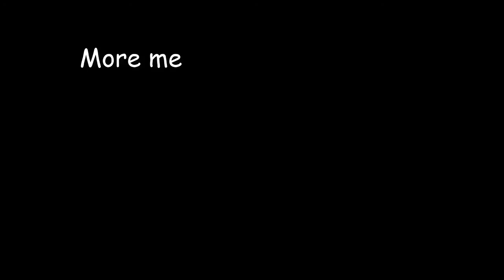Celeste but when I die the video ends, Day 104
I die, in Celeste